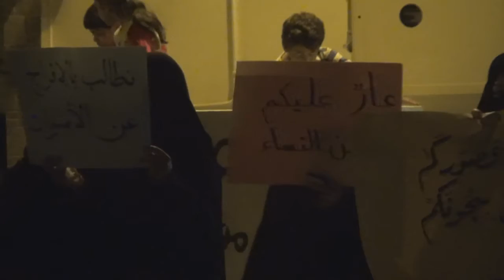أعراضنا خط احمر .. الوقفة التضامنية مع الاسيرات في بلدة مقابة 14/11/2014 Bahrain